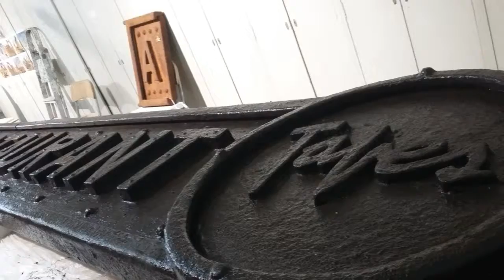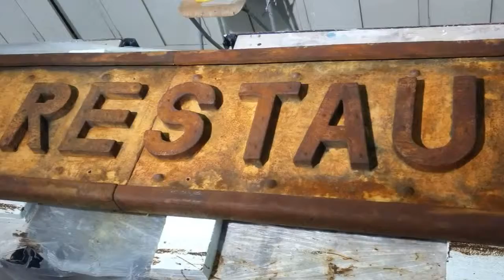Arts Agustí Garcia ( Rótulo exterior... óxido natural Metallic concept ) RESTAURANTE KENNEDY